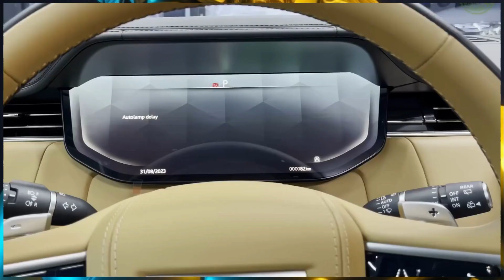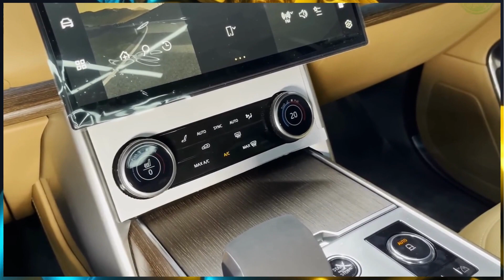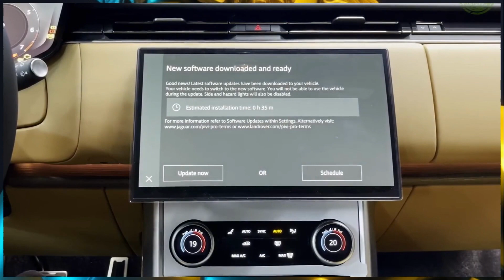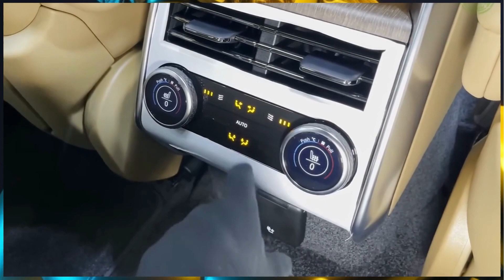Unveiling the 2024 Range Rover: MANSORY's Exquisite New Luxury SUV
In this video, we're thrilled to showcase the highly anticipated 2024 Range Rover, a masterpiece crafted by MANSORY. Prepare to be captivated by its unparalleled luxury, cutting-edge features, and breathtaking design. Join us as we delve into the intricate details, explore the opulent interior, and experience the powerful performance that sets this SUV apart. Get ready to elevate your driving experience to new heights with the 2024 Range Rover by MANSORY!